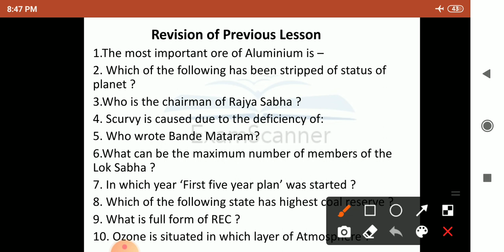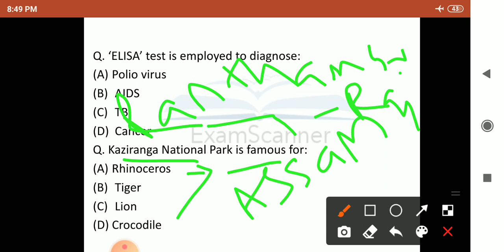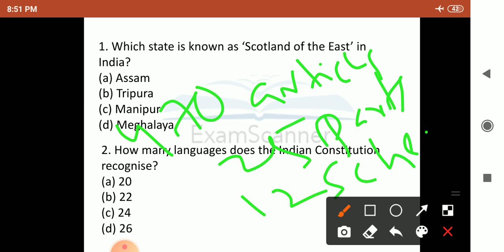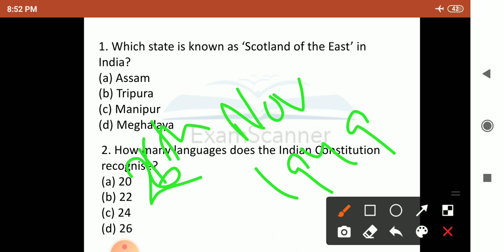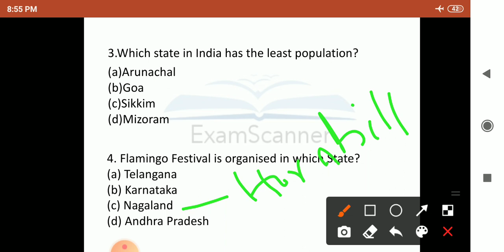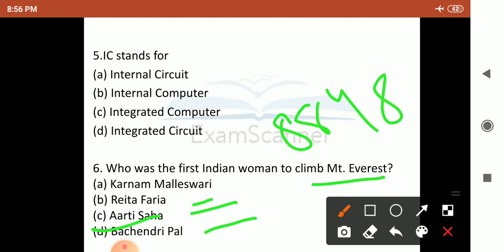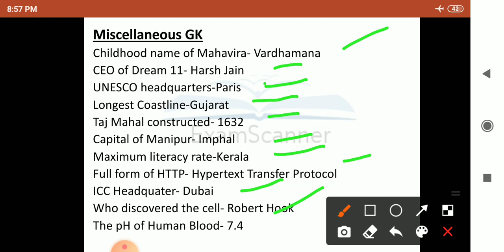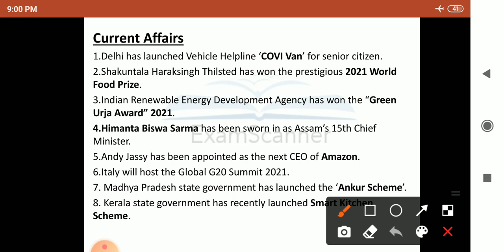Miscellaneous GK Discussion part 2 || OSSSC | OSSC || Previous year Questions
Revenue Inspestor 2021 || Miscellaneous GK related to all govt exam ||OSSSC l| OSSC ||